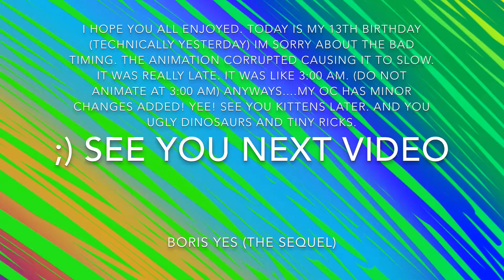Birthday Animation [Viper Meme] (Disgusting and bad)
This was recommended by Zimbabwe. Check out their Channel. It would mean so much to me. It's fucking late. 3:53. I spent four hours (maybe 5) on making this with little to no break. I would love if I got some appreciation for my work. I shall see you Kittens later. Peace. All you ugly Tiny Ricks and Dinosaurs. Dose ugly lizard people too.

It's the best one so far. Like if you have enjoyed. Seriously. All your support gives me so much motivation. Can't thank you all enough! Click the little bell so you don't miss a video.

Peace Kittens  - Radio Kitty.